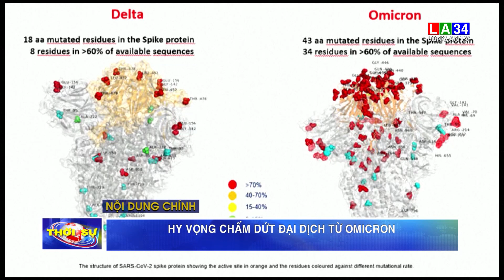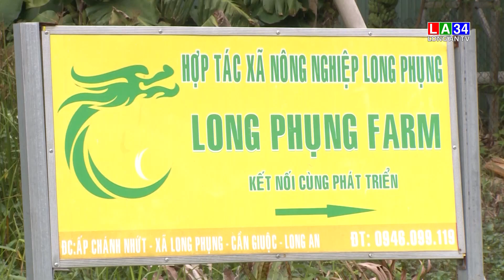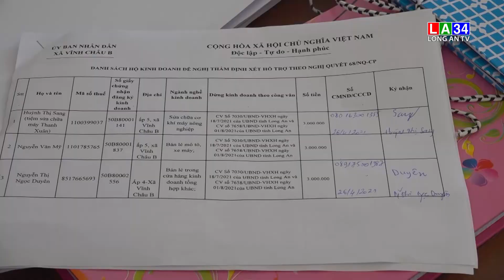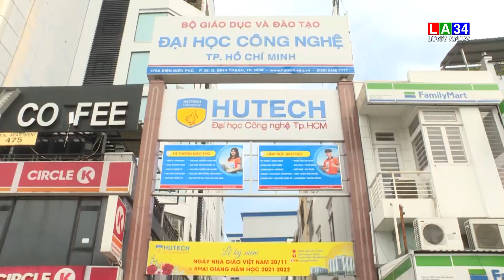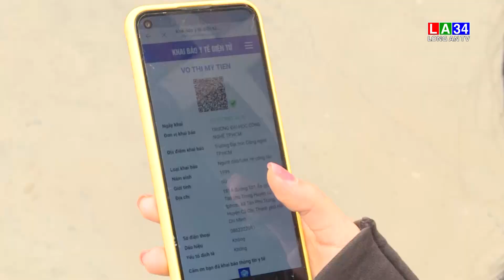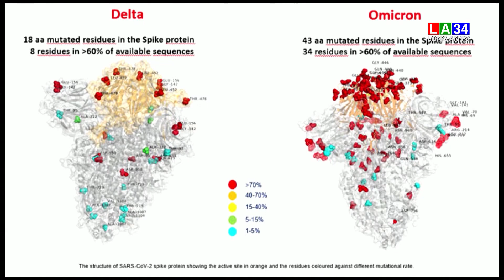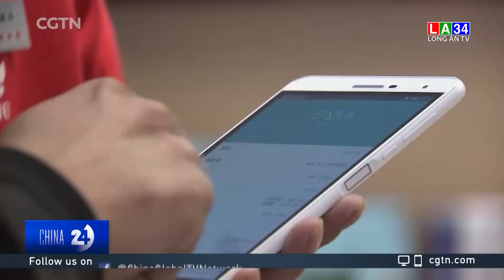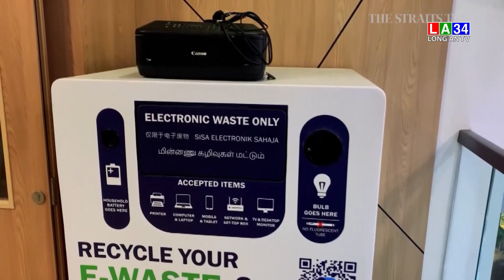Bản tin Thời sự sáng 13/12/2021 I LONG AN TV